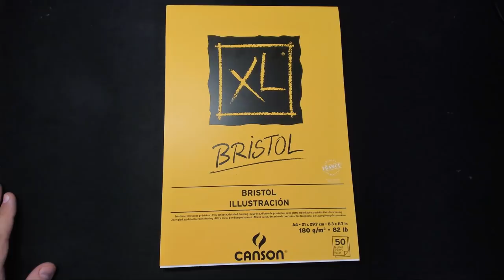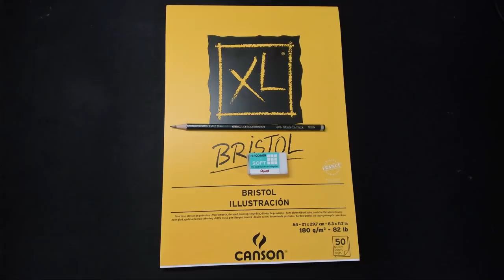DESENHANDO O GOKU no estilo do MANGÁ (AKIRA TORYAMA) - Dragon Ball Z | Inktober #16